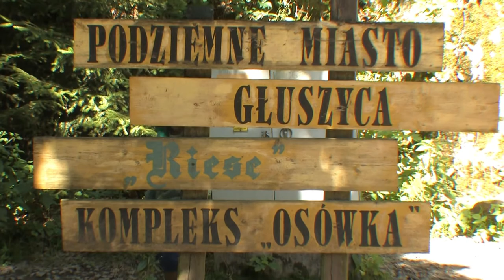Tajemnicze Miasto Osówka